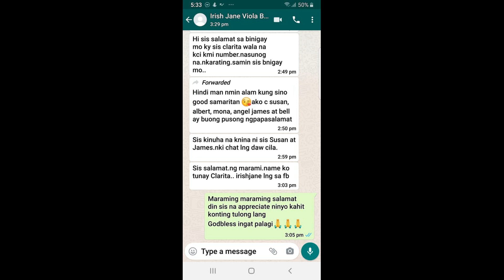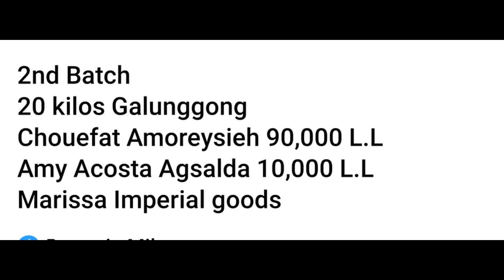KAPWA KO MAHAL KO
Donors: Amoriseyieh Choufieat 190,000 LL
Mine 100,000 LL
Amy Acosta Agsalda 100,000 LL
Marilyn Damas 50,000 LL
Marissa P. Imperial goods